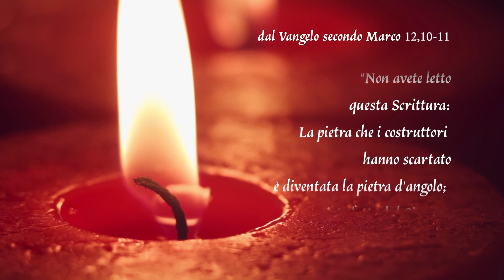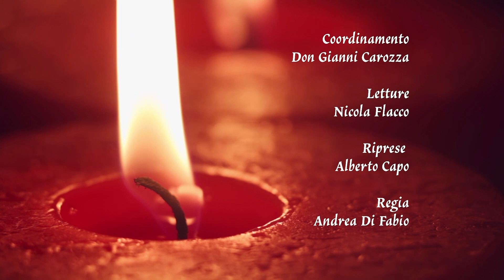Gocce di Luce. In cammino con il Vangelo 3/6/2024